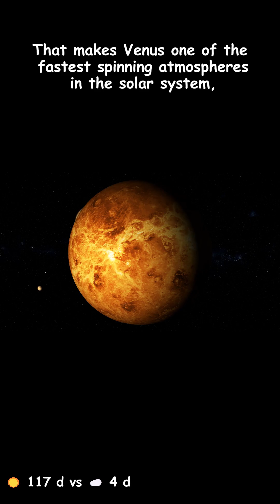3 jaw-dropping oddities: 400-yr shark, immortal jellyfish & Venus super-spin 🤯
🔍 **FULL FACTS**
1. **Greenland Shark** – Can live over **400 years**, outliving Shakespeare by centuries. Radiocarbon dating shows some were mature before Newton published his *Principia*, and they drift at just 1.6 mph to conserve energy for centuries.
2. **Immortal Jellyfish** – *Turritopsis dohrnii* is truly biologically immortal: when injured or aged, it reverts to its juvenile polyp stage, effectively “resetting” its life cycle over and over.
3. **Venus’s Super-Rotation** – A solar day on Venus lasts **117 Earth days**, yet its thick atmosphere spins cloud-tops in just **4 Earth days** at **224 mph**, making it one of the fastest moving atmospheres in the solar system.

🔗 **SOURCES**
1. Nielsen et al., “Age Validation of the Greenland Shark” (PNAS)
2. BioEssays, “Life Cycle Reversal in Turritopsis dohrnii”
3. NASA Venus Fact Sheet (Atmospheric Super-Rotation)